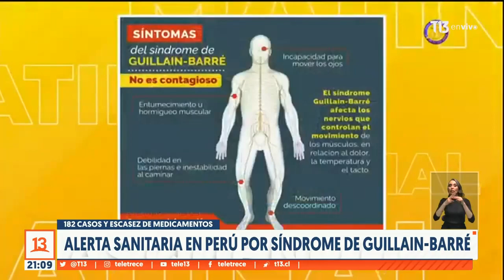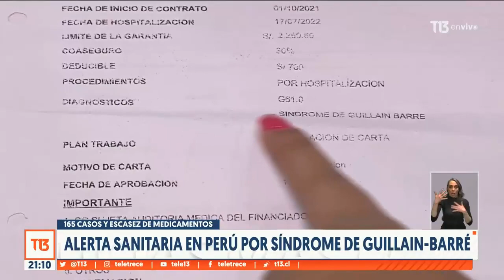Alerta sanitaria en Perú por síndrome de Guillain-Barré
Perú declaró estado de emergencia sanitaria a nivel nacional debido a un inusual aumento de casos del Síndrome de Guillain-Barré, una enfermedad que daña los nervios y que puede producir parálisis e incluso la muerte. Ya van 4 fallecidos y más 180 casos en el país vecino.